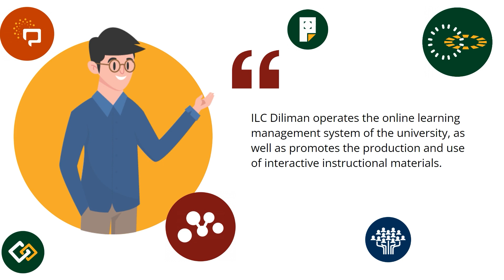Introduction to ILC Diliman (2)